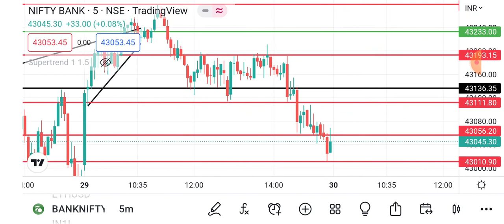30 Nov Banknifty Pridiction For Today | Banknifty Analysis for Intraday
Zerodha
Invest and trade with Kite by Zerodha, India’s largest retail stockbroker. Open an account now.

Join the premium group by creating a demat account from my link 📊📈⚡💸

banknifty analysis video,
banknifty analysis for tomorrow,
banknifty event,
bank nifty levels,
banknifty calls,
banknifty analysis video and polls,
banknifty analysis video app,
how bank nifty is traded,
bank nifty review today,
bank nifty analysis for today,
which banknifty to buy tomorrow,
dow jones nifty prediction,
banknifty analysis video in hindi,
banknifty analysis video india,
banknifty options for tomorrow,
banknifty options for tomorrow live,
banknifty analysis video lectures mit,
banknifty analysis video latest,
banknifty analysis video meaning,
banknifty analysis video music,
banknifty analysis video marketing,
open interest nifty prediction,
option prediction,
how to banknifty analysis,
pre market report bank nifty,
banknifty analysis video q&a,

Future and option trading, Bank Nifty, Nifty or stocks in this video we do not give any BUY or SALE idea. The Traders Show take not be liable for any loss and profit directly or indirectly due to the information given in this video.
Please do or own research and consult or financial advisor before trade any stock and index The Traders Show do not provide any paid services or paid courses, all the video made on the channel are for educational purpose investing and trading in stock market is a risky business. research or consult or financial advisor before investing any trading the traders show trading view or research only for educational purpose.
 the description and field comment mein content link which means that if you click on one of the product links I will receive your small commission this help support the channel and all us to continue to make video like this.